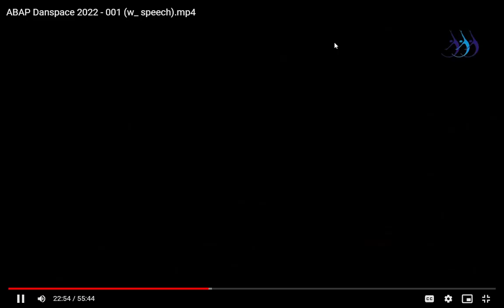Les Miserables Medley at ABAP Danseries 29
A Twinkle Toes Music and Ballet Academy entry to the ABAP Danseries 29 | A Chance To Dance held at Samsung Performing Arts Theatre on October 9, 2022.